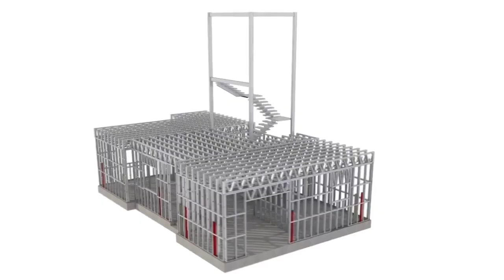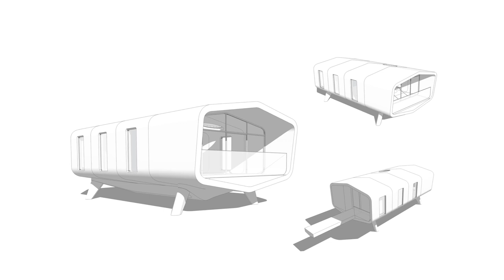Light gauge steel frame building system ECOLIT worldwide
Light gauge steel construction is a design-led process. It means that the need for skill to construct the building is more in the design stage rather than on-site.

With special design and engineering software reducing the need for engineer involvement during the detail design, speeding up compliance, reducing engineering cost and minimizing room for error on-site.

LGS frames and components are produced and fabricated from structural quality steel coils and are shaped at ambient temperatures by roll-forming machines.
They can be produced in large quantities and at high speed with consistent quality and precision.

Light gauge steel system allow high productivity and versatile output to produce roof trusses, wall frames, and floor joists — all to exact measurements, saving time and costly wastage in the construction stage. Detailed design speeds up compliance, reduces engineering cost and minimizes room for error on-site.

Light gauge steel fabricators supply frames pre-assembled, strong and straight, and clearly identifiable. No on-site welding or cutting is normally required. This means that the erection process is fast and simple – requiring less labor time on-site and heavy-lifting equipment.

Steel frames do not absorb moisture so there is no delay waiting for frames to dry. This means minimized weather delays for rain, snow, or excessive heat, for example.

LGS construction can offer a much more predictable construction schedule and less on-site cost than traditional construction methods. For example, as the material is lightweight, no heavy lifting equipment is needed on-site, frames, trusses and joists can typically be carried into place by on-site labor.

Frames are made to precise dimensions meaning pre-made windows, doors and bathrooms will fit perfectly and quickly reducing engineering cost and minimizing room for error on-site.